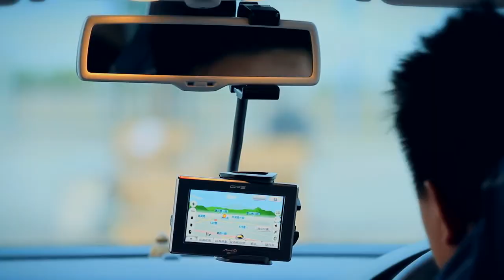Capdase Car RearView Mirror Mount Holder-Racer